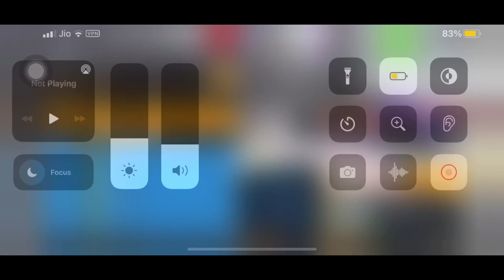Asphalt 8, Credits Cup San Diego Harbor, Automobili Pininfarina Battista Top-50